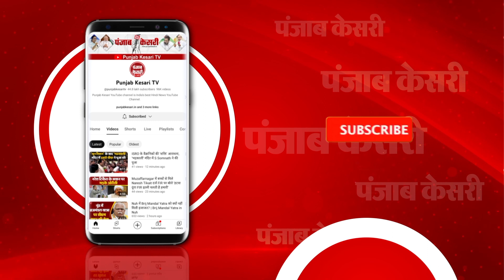Medical College के गायनिक OT में लगी भीषण आग, रेस्क्यू ऑपरेशन कर सभी मरिजों को बाहर निकाला गया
मेडिकल कॉलेज के गायनिक ओटी में लगी आग। AC में शॉर्ट सर्किट से हुआ हादसा। रेस्क्यू ऑपरेशन चला सभी मरीजों को बाहर निकाला गया। हादसे में  किसी प्रकार की कोई जनहानि की सुचना नहीं।